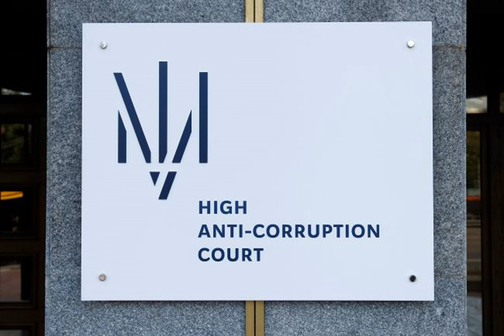Суд избрал директору "Львовского арсенала" меру пресечения.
МинистерствообороныУкраины Суд Директору "Львовского арсенала" Юрию Збитневу суд избрал меру пресечения в виде домашнего ареста. Об этом сообщает РБК-Украина со ссылкой на Telegram-канал Центра противодействия коррупции. Збитневу запрещено покидать определенное жилье с 12 часов дня до 8 часов утра. Также ему нужно будет сдать загранпаспорта, воздержаться от общения с определенными следствием лицами, а также носить электронный браслет. Стороны не смогли сойтись во мнении относительно меры пресечения. Прокурор ОГП настаивал на стра